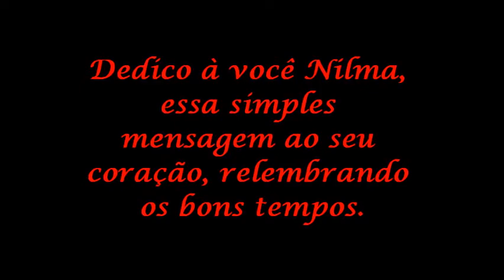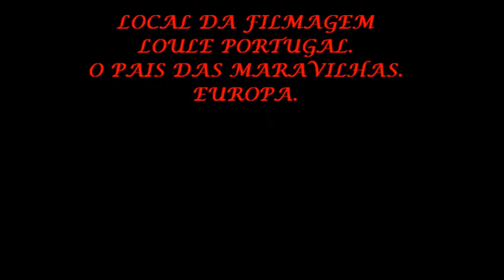FOTOS DE NILMA EM VIDEO